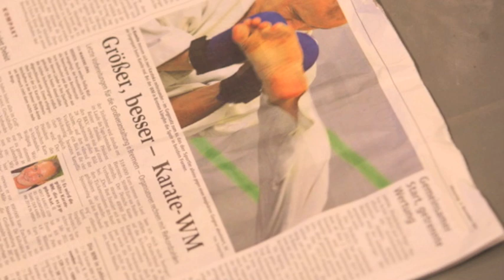Get ready! Karate WM 2014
Karate
Team Deutschland
Bremen2014